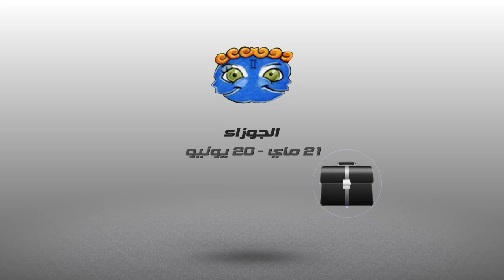فيديو| أشنو قال زهرك اليوم : 03 مارس 2016